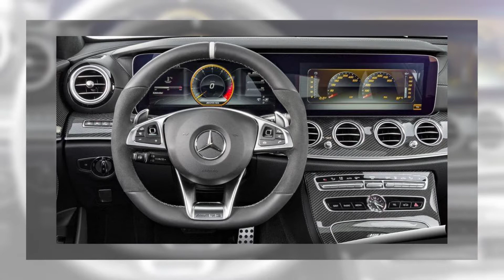2018 Mercedes-AMG E63 S Wagon - All Hail the Unicorn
2018 Mercedes-AMG E63 S Wagon - All Hail the Unicorn

Mercedes-AMG, frankly, doesn’t care whether or not everyone “gets” the idea of a 603-hp station wagon. That’s partially because most people can’t afford such a wagon and partially because the automaker already has a loyal owner base to tap. Mercedes has told us that its E-class wagon customers, particularly those who opt for the unhinged AMG model, are its most loyal—and also its wealthiest. Once again, the high-performance E63 S wagon is expected to be available only by special order when it goes on sale this fall. You have to “get it” to get it. Got it?